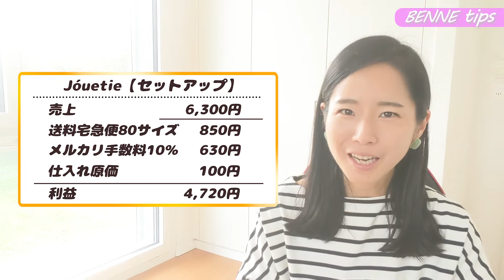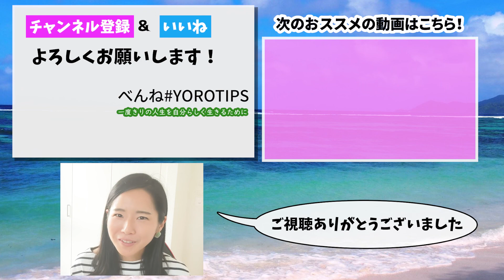【 メルカリ 初心者 】利益がすごい！売れる商品と売り方10選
メルカリ 初心者 が初月で10万利益を出せる 売れる商品 たちと
高値の理由と メルカリ 販売のコツを一挙大公開！
0:00 動画概要
0:52 爆利益商品10選
9:12 利益を増やす技

③ メルカリ で面白いほどに売れる厳選10のコツ
④ メルカリ で売れる商品  10選
⑤ 限定動画　「一般公開不可能！在宅ワークの裏の話」

２つの動画はLINE@登録者のみが見れる限定動画です。

「プレゼント」とメッセージをください。
直接お渡しさせて頂きます✨

さらに詳しい情報や
その他 在宅ワークについての情報を知りたい方は
LINE＠で直接お話させて頂きますので

# メルカリ 初心者